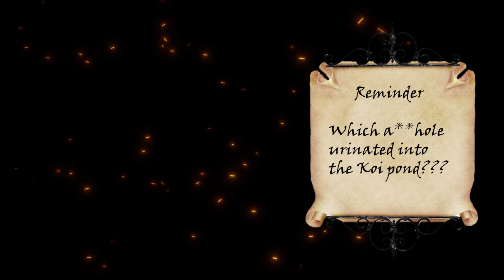Human carousel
Hello dear lovers, in todays video I have this for you:
Humans to machine modification.

All videos are produced under "fair use", is edited by me, music/effects are changed or the clips have a lenght of maximum 15 seconds, which allows to "quote" the clip without restriction.